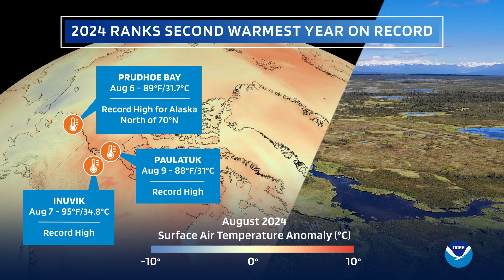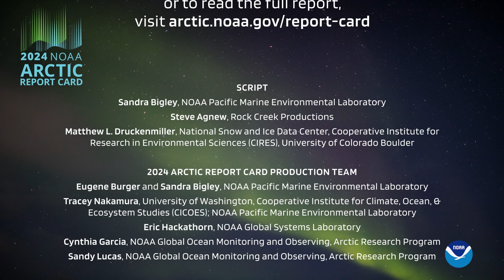NOAA Arctic Report Card 2024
NOAA Arctic Report Card: Update for 2024 - Tracking recent environmental changes, with 12 essays prepared by an international team of 97 researchers from 11 different countries and an independent peer review organized by the Arctic Monitoring and Assessment Programme of the Arctic Council.

Video content:
00:00 - Intro
00:05 - Changing ecosystem
00:20 - Arctic tundra
00:29 - Wildfires and carbon dioxide
00:43 - Sea ice
00:55 - Surface air temperature
01:13 - Non-uniform changes
01:52 - Seals
02:17 - Migratory caribou
02:53 - Indigenous resilience and adaptability
03:06 - Worldwide impacts
03:23 - Credits

Any opinions, findings, and conclusions or recommendations expressed in this material are those of the authors and do not necessarily reflect the views of the National Oceanic and Atmospheric Administration.